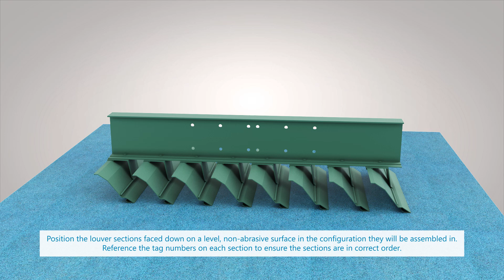Ruskin Louver HVBS Supports Splice - 971 Aluminum Supports Installation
In this video we illustrate the Ruskin louver installation procedure for HVBS supports splice - 971 aluminum supports installation method.